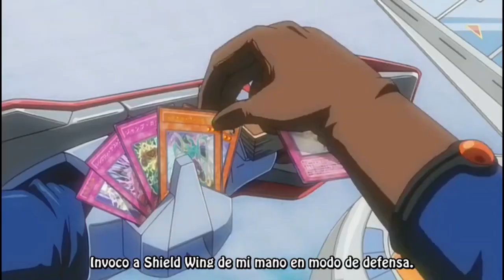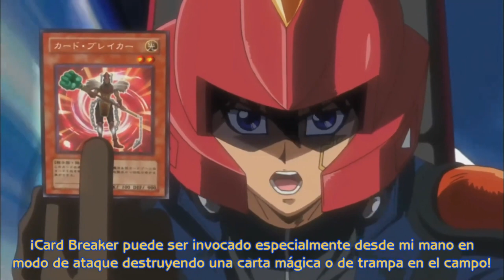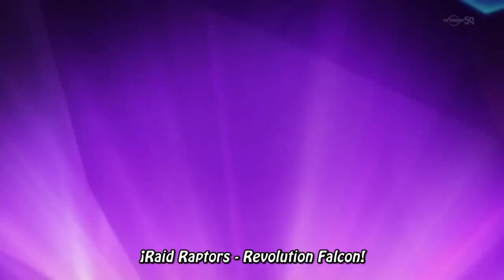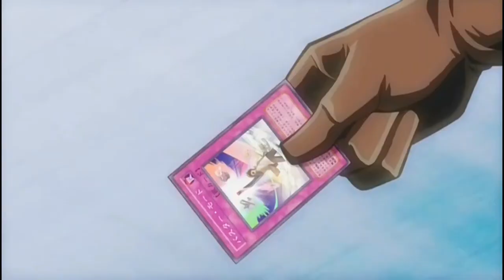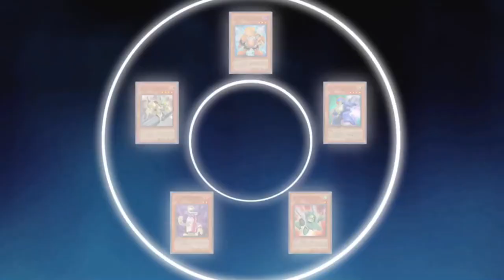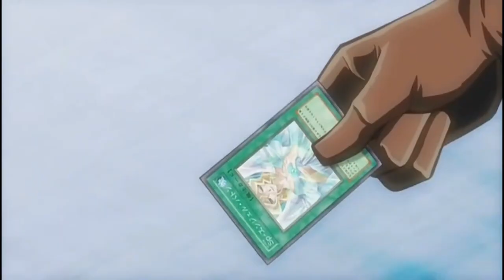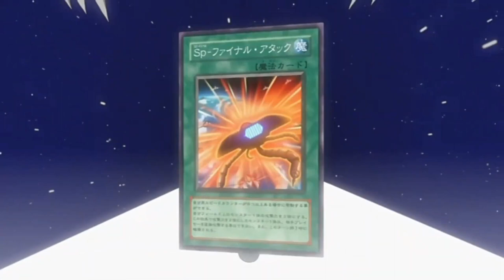YUSEI FUDO VS SHUN KUROSAKI EDOPRO YUGIOH ANIME DUEL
All footage, music & images used belong to their respective companies. © Copyright Disclaimer Title 17, US Code (Sections 107-118 of the copyright law, Act 1976): All media in this video is used for purpose of review & commentary under terms of fair use. All footage, & images used belong to their respective companies.